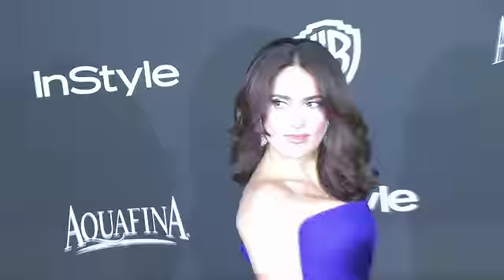EVENT CAPSULE CHYRON - 16th Annual InStyle And Warner Bros. Golden Globe After-Party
EVENT CAPSULE CHYRON - 16th Annual InStyle And Warner Bros. Golden Globe After-Party in Los Angeles, CA 1/11/15

Featuring:
    Gina Rodriguez
    Jeffrey Tambor
    Patricia Arquette
    Maggie Gyllenhaal
    Michael Keaton
    Jennifer Aniston
    Salma Hayek
    Jessica Chastain
    Channing Tatum
    Jenna Dewan Tatum
    Eddie Redmayne
    Jill Soloway
    Taylor Swift
    Lorde
    Jaime King
    HAIM
    Ruth Wilson
    Lorelei Linklater
    Richard Linklater
    David Oyelowo
    Jessica Oyelowo
    Len Wiseman
    Kate Beckinsale
    Diane Kruger
    Joshua Jackson
    Taylor Schilling
    Dylan McDermott
    Maggie Q
    Mark Ruffalo
    Sunrise Coigney
    Michelle Monaghan
    Robert Duvall
    Luciana Duvall
    Malin Akerman
    Ian Somerhalder
    Nikki Reed